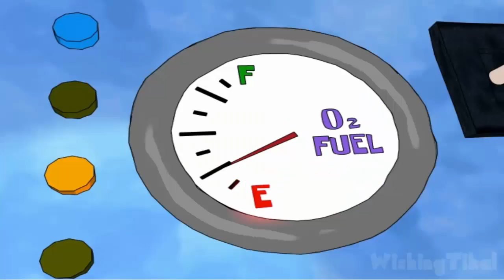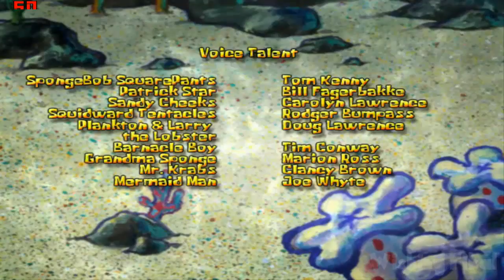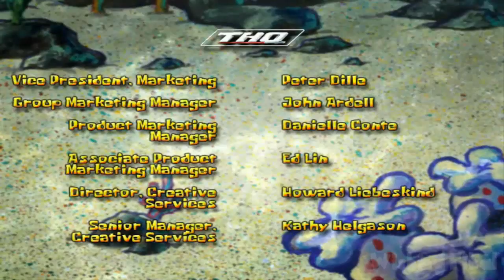SpongeBob Employee of the Month Part 4 (PC) Chapter 4: Bottom's Up! (Ending)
SpongeBob SquarePants: Employee of the Month walkthrough part 4 (Ending) (PC) 100% all video tapes locations Chapter 4: Bottom's Up!

Once again it's time for the Krusty Krab to name its Employee of the Month. And this month's winner is... SpongeBob SquarePants for the 27th consecutive month! In honor of this momentous occasion, Mr. Krabs has generously given SpongeBob tickets to the greatest amusement park ever built under the ocean - Neptune's Paradise. But will he ever get there?